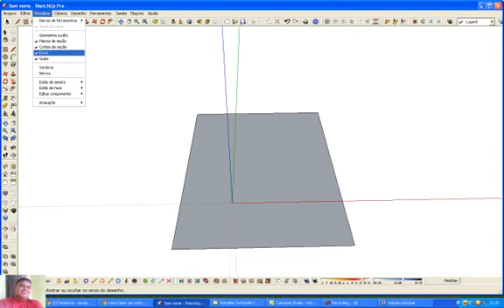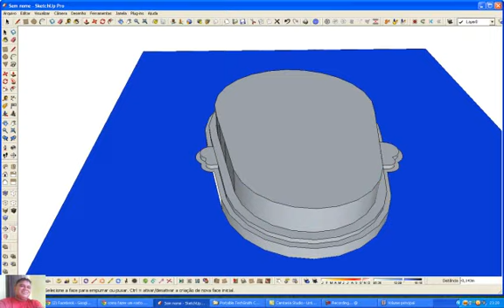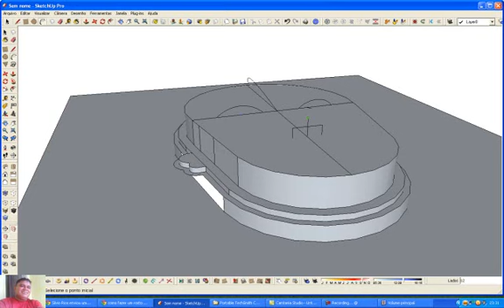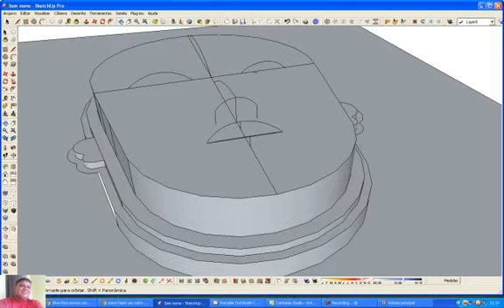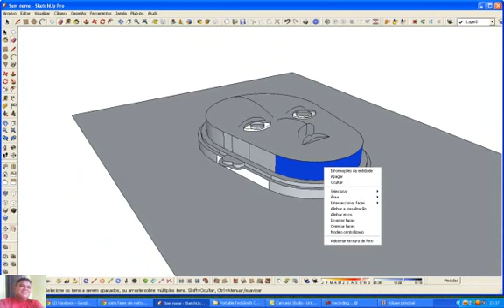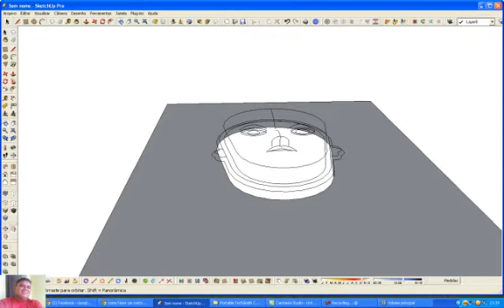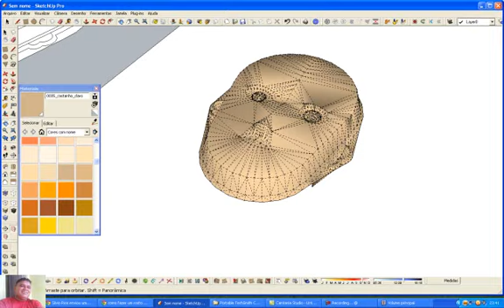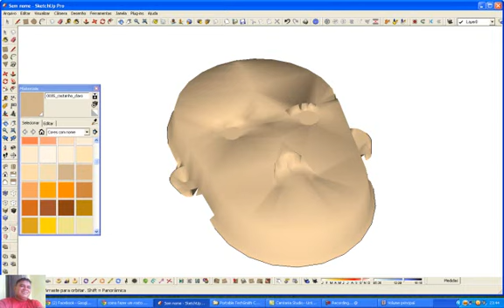COMO FAZER UM ROSTO HUMANO NO GOOGLE SKETCHUP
DJALMA PEDRINHA